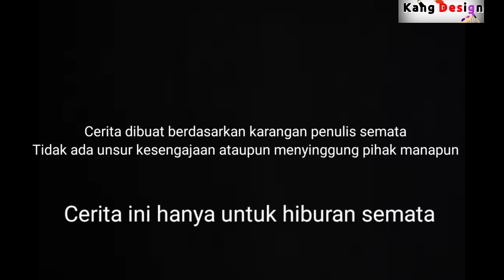Tolongin cewek dari pacarnya yang toxic part 3 - Animasi drama